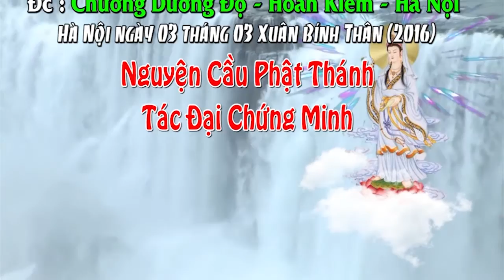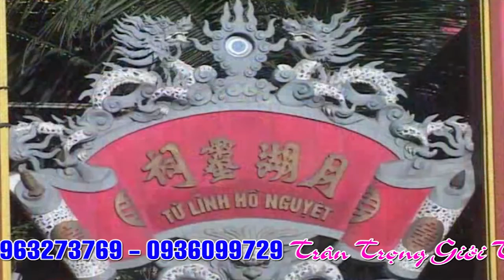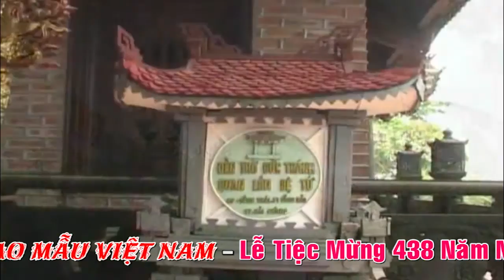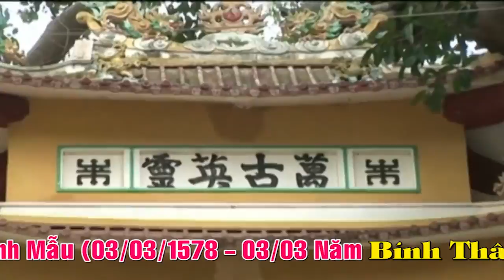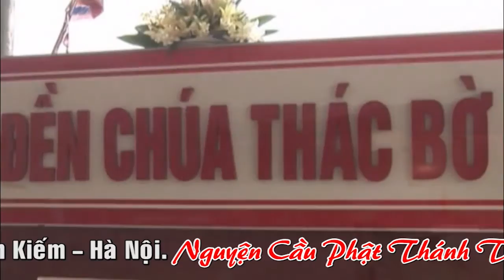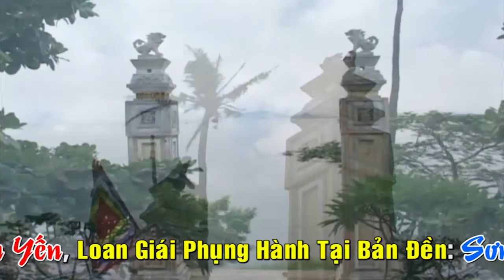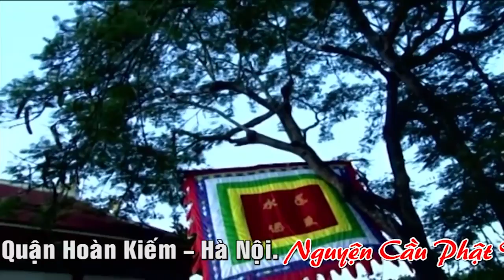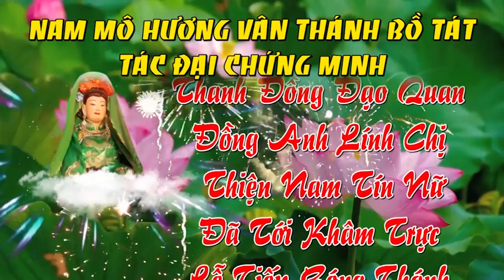Đền Sơn Hải - Lễ Mừng Tiệc Mẫu -Thanh Đồng :Trương Minh Yến 03/03 Năm Bính Thân(2016)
Loan giá phụng hành
Sơn Hai Linh Từ - Chương Dương Độ - Hoàn Kiếm - Hà Nội
Quay Phim: Trần Trung  photocamera hân hạnh giới thiệu.
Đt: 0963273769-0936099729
Chuyên quay phim, chụp ảnh
Hiếu, Hỷ, Hội nghị, Lễ hội, Hầu Đồng, Sự kiện , Sinh nhật ..v..v..